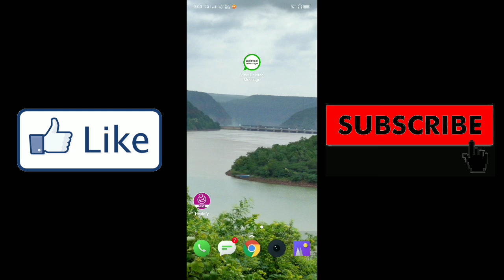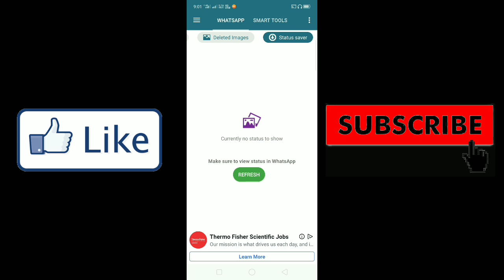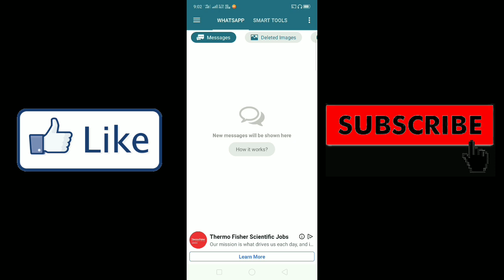How To Recover Deleted WhatsApp Messages in Android Phone | restore whatsapp massage | kannada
👉 View deleted message
👉 View Deleted photos
⚡All apps supported
👉 Status saver
👉 Send messages without saving number
👉 Fancy text generator
👉 Text repeater
👉 Send Blank message
👉 Quick replies

View Deleted messages in WhatsApp and recover photos.

About this deleted messages recovery app : This app recover deleted messages or undelete chat/message of your friends which they accidentally erased. It's really confusing to see this message was deleted. You don't know about what the SMS was. The Main function of this app is to undelete message and recover photos and store it for you. You can save photos of faceapp

List of the Main features of this App 👌 :
View deleted message whatsapp, and photos and store it for you and automatically delete it when time limit reached.
These are the three main features of this messages recovery app.

When your saved message are erased ?❌
You are able to view this message was deleted from whatsapp for 13 hours. This way it helps you to save phone storage. After this, you can not read deleted messages of WhatsApp. The main purpose of this feature is only to save your phone's storage.

How to use this app to view this message was deleted :❓
In order to use most of its features, you have to allow notification permission to access the main features of this app. Except this, some extra features will also be added in upcoming days.
How it works: 👉When a message arrives view deleted whatsApp messages app saved it inside your internal storage. When you open this app you see the saved messages according to time and name.

Lock this app:✔️
🔒We have added app lock for your privacy.
🔓App locker is disabled by default. You can enable it anytime going to the Setting.
🔐Locker for this app is inbuilt. No need to use an external app locker to lock this app.

🔐 Setting up app locker to protect others to view deleted WhatsApp messages. 📩
Just follow below steps in order to start app locker 📱

👉 Open the app
👉 Click three dots top right corner
👉 After that Click on settings
👉 Now Click on pattern lock
👉 Draw your patter times
👉 Confirm to save and enable the locker

Now every time you open it, it will ask for the password. This keeps your app from the reach of others.

Finally how to see removed whatsapp messages 😎
While using this message recovery app. You get notification about to view deleted whatsapp messages. When you click on the 🔔 notification, you can see the list of users and. Clicking the username, you can see all the delete msg.

When you see this message was deleted it recovers those msg or photos: Just like the above steps, after messages recovery and also recovery of deleted photos, you get a notification about after you delete .
Deleted photos are saved in the phone's directory. But you can also see them inside the app. For this, you have to allow storage permission to save deleted photos and deleted videos

About privacy: Since this app needs special permission to do whatsapp deleted messages recovery. Every WhatsApp's removed message or any stay inside your phone's database. We save your message in your phone's internal storage inside our database and restore from there. And deleted photos in phone's storage inside a folder. To disable the permission just search for notification access in the settings and uncheck the app.

It's useful to for notisave. You can save and retrieve notification history.

It uses notification access permission provided by users to keep track of their notification history and to make them view deleted whatsapp messages. Users have all the control of allowing or disallow permissions.

Names used in this description are for demonstration purpose. All names are copyrighted to their owners like WhatsApp is copyrighted to WhatsApp Inc.